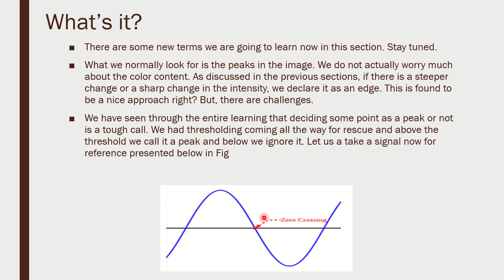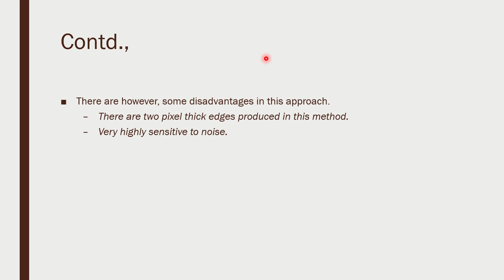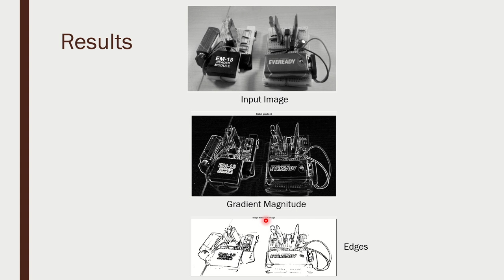Session 21 - Laplacian Operator (Laplacian Edge Detector)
Here, We discuss the way  Laplacian Operator (Laplacian Edge Detector) works.